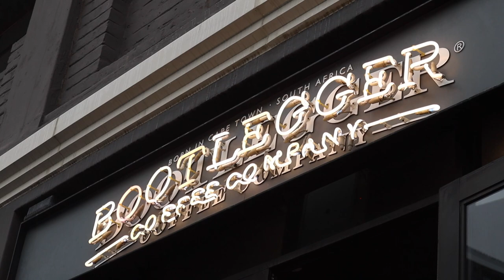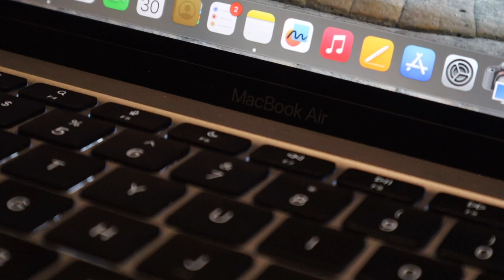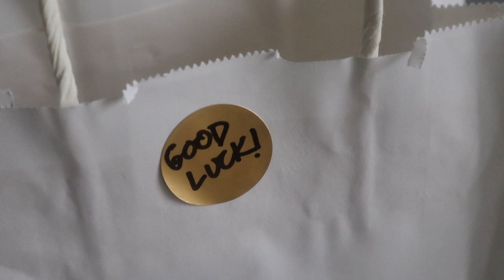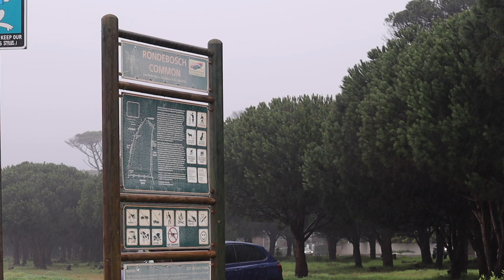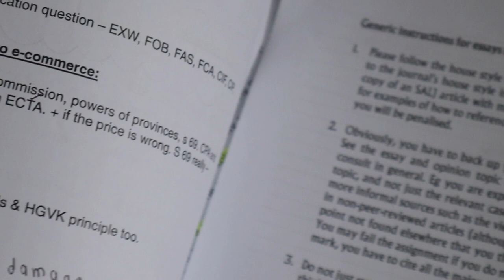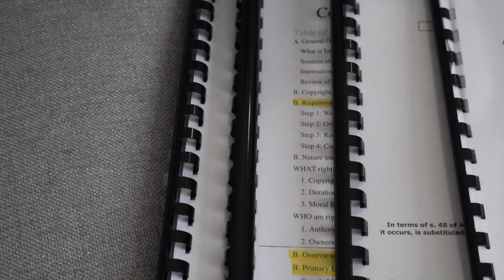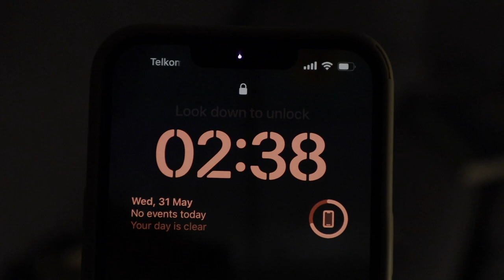vlog: final year university exam routine & how to prepare for exams | uct law school 🤍